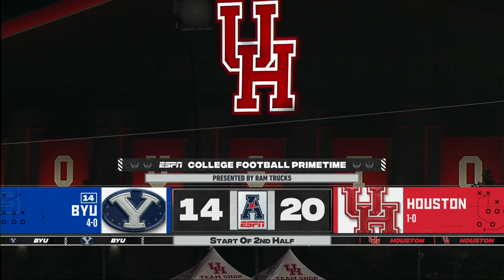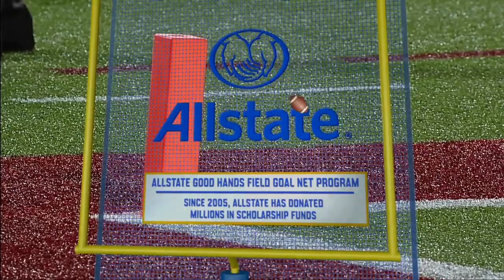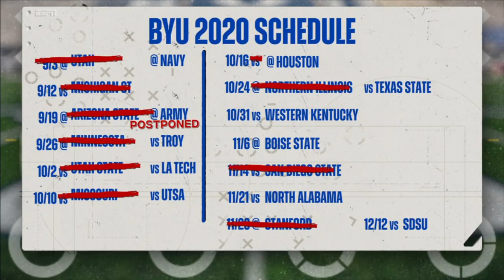NCAAF 2020 Week 07 BYU at Houston